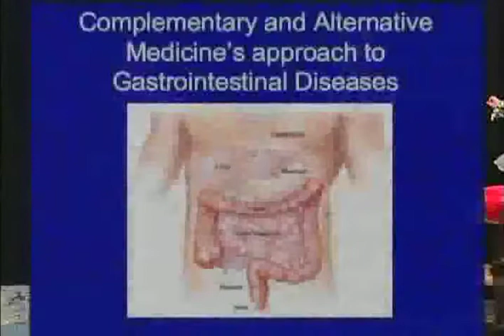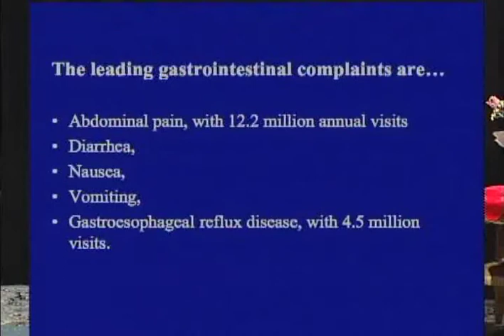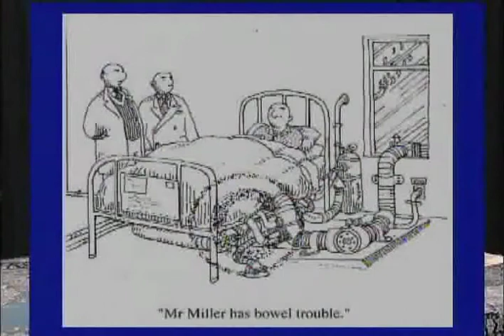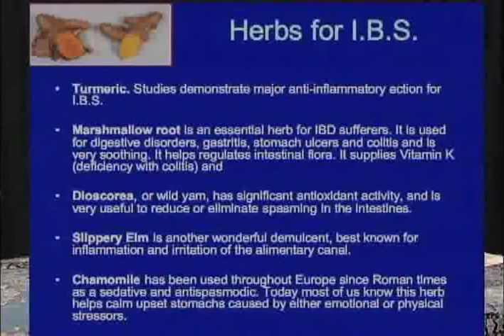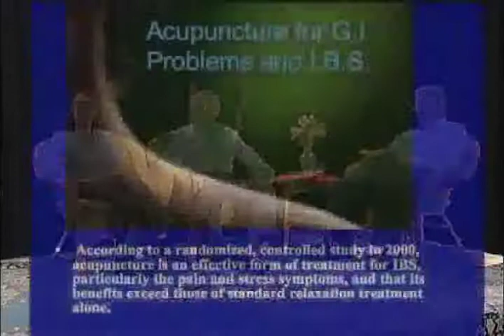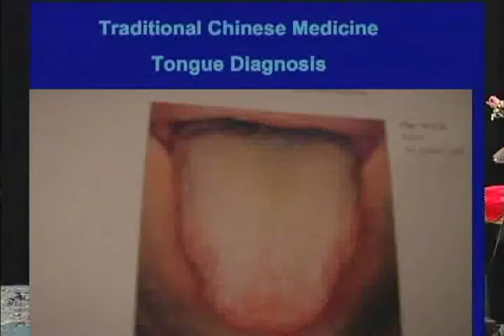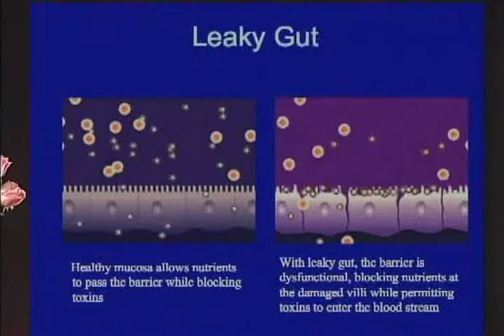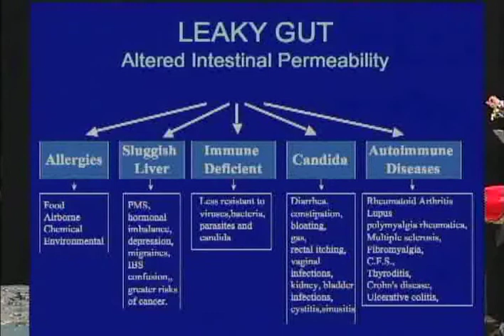Gastro Intestinal Disorders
Gastro Intestinal Disorders: Using Herbs, Natural foods, supplements and acupuncture for GI disorders

Geoff D'Arcy Lic. Ac. DOM., Arthur Gertler M.D. Yuanling Liu, Lic Ac

Creating a healthy digestion requires making sure that Gastro-Intestinal (G.I.) issues are in balance. These issues can cover the spectrum from the stomach, through the small and large intestines. G.I. issues include the following conditions below:
• Inflammatory Bowel Disease ( Crohn's Disease, Ulcerative Colitis )
• Gallbladder and bile duct diseases
• Diarrhea
• Constipation
• Malabsorption of nutrients and fats
• Leakey Gut
• Viral Hepatitis (A, B, and C) please see Hepatitis Program to the right.